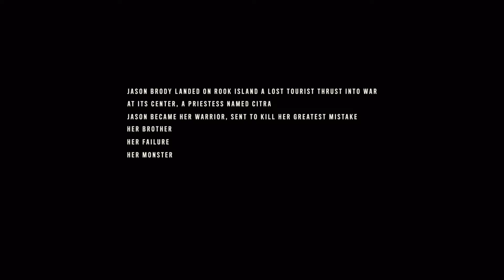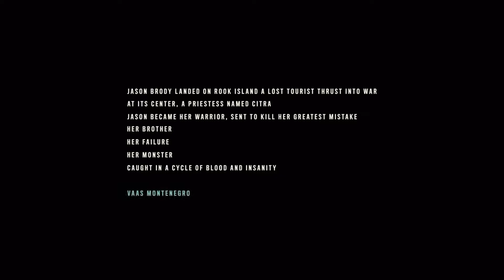I'm Vaas (Farcry 6)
How Is It Going My Saiyans Fenix Here Bringing You More FarCry 6 This Time I Play A Vaas So I Hope You Enjoy And Ill Catch You Saiyans In The Next Video